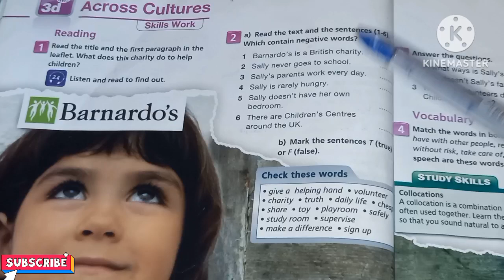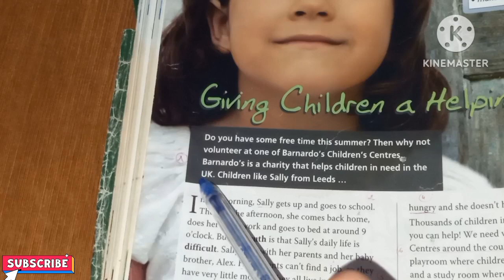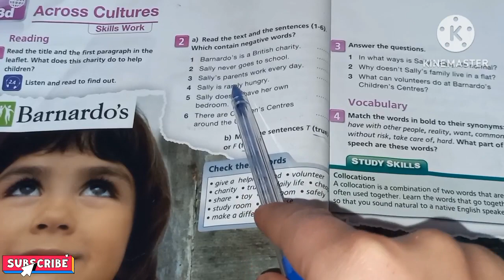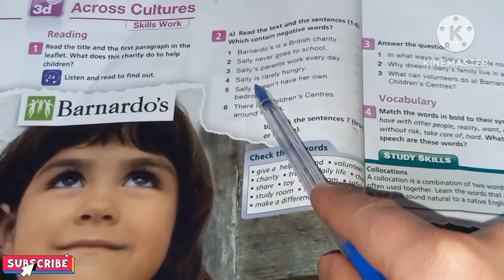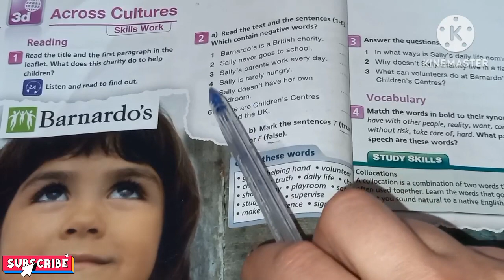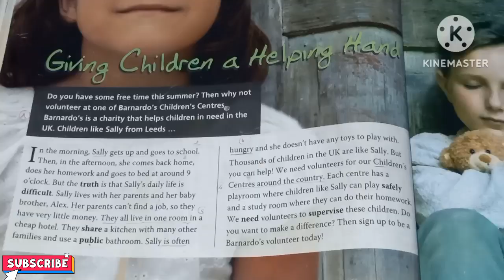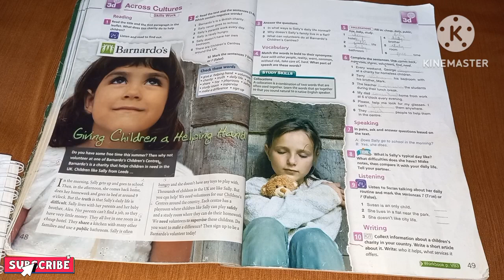On Screen { Student's Book 1} [ Unit 3 : People ] Page (48) الجزء 2